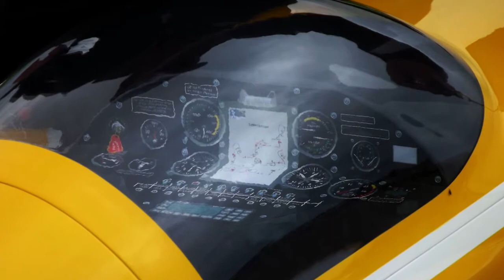VGM au MACB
F3M 2016 à Reyrieux